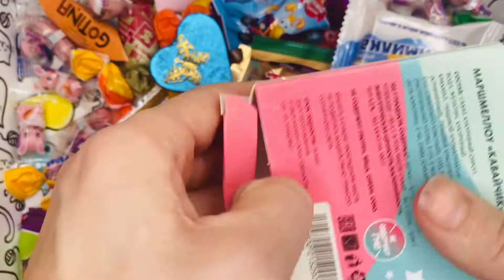chocolate, candy and other sweets, yummy video